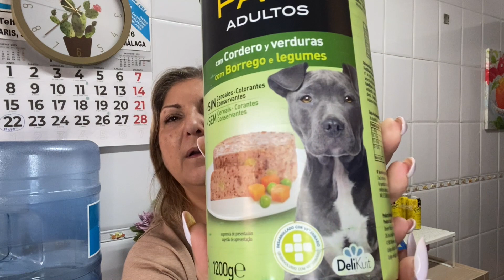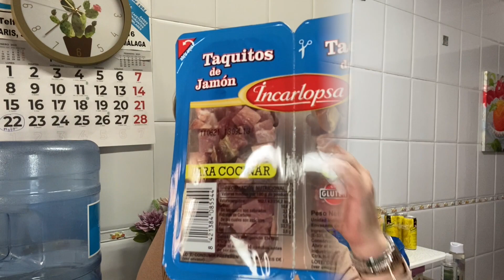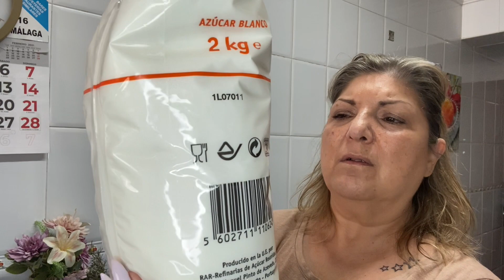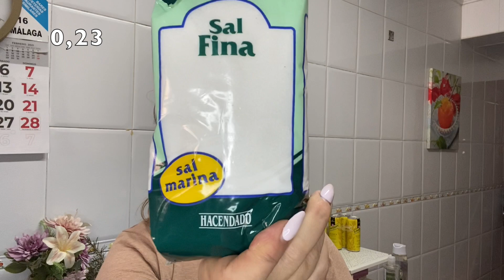COMPRA SEMANAL EN MERCADONA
Bienvenidos a mi canal. Hoy comprita en MERCADONA.
Espero que os guste y os sea útil.
👍🏻 , os lo agradecería mucho.